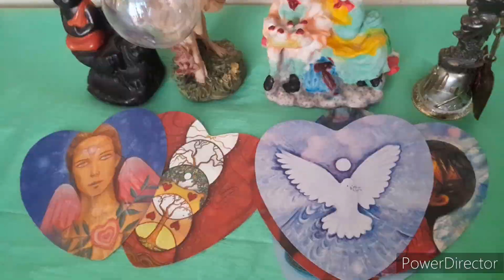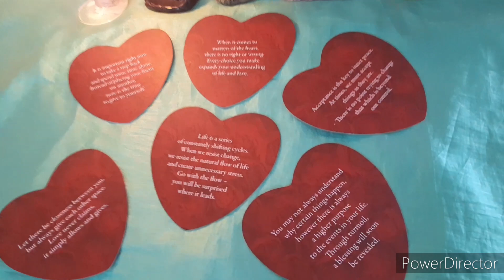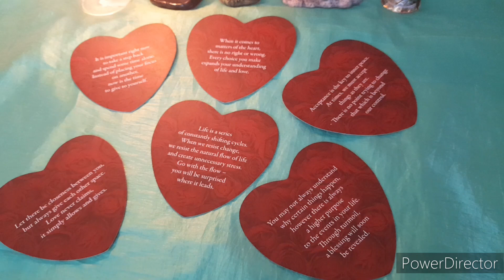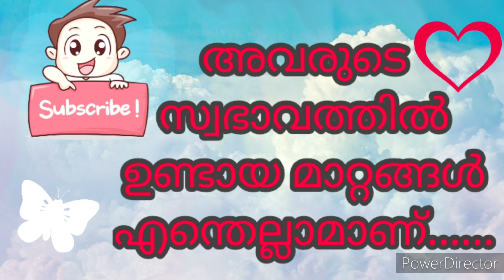അവരുടെ സ്വഭാവത്തിൽ ഉണ്ടായ മാറ്റങ്ങൾ എന്തെല്ലാമാണ്..... ♥️/THEIR FEELINGS.....❣❣❣🧿🙂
THEIR THOUGHTS AND FEELINGS ❣❣❣🤳💭🧿tarot lovereading nocontact theirfeelings theirthoughts malayalamtarot timeless prediction @777Angel 🧿🙂